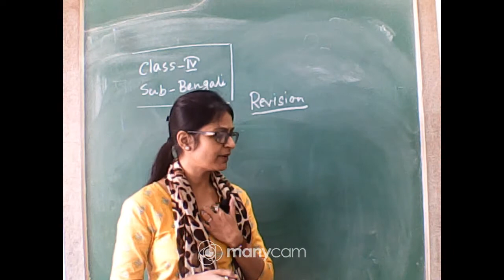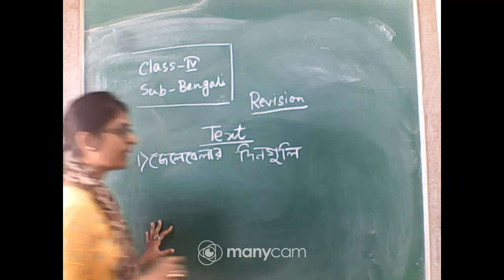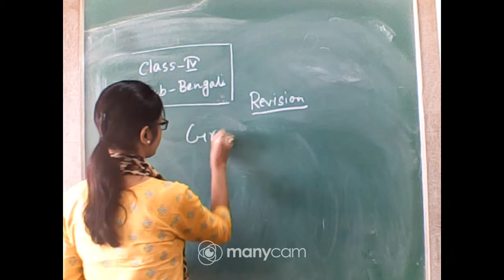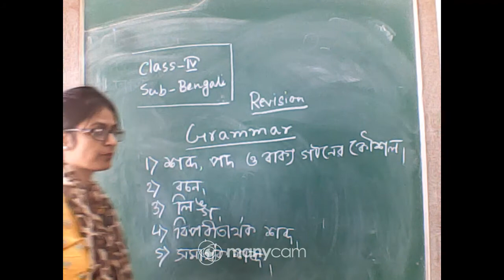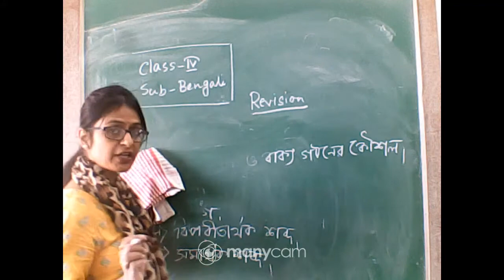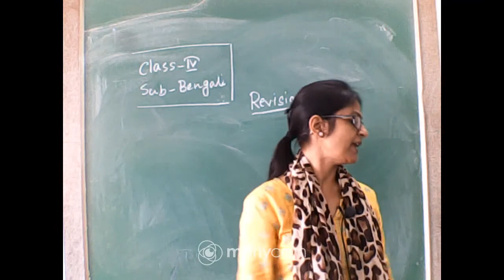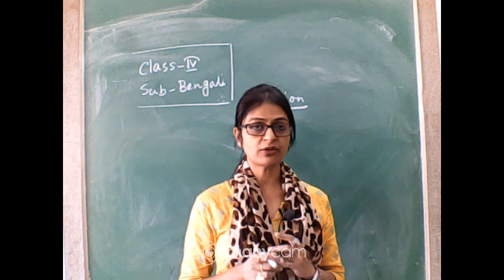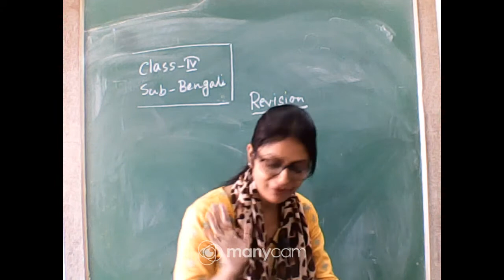CLASS -IV, SUB -BENGALI LIVE CLASS (REVISION)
CLASS -IV,
 SUB -BENGALI LIVE CLASS (REVISION)
TEACHER - TUNA RUDRA